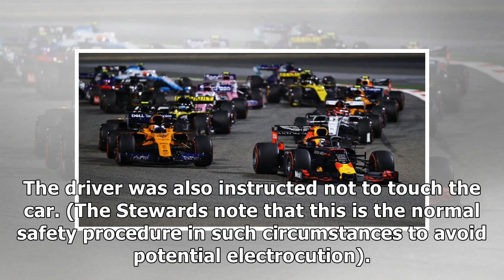Ricciardo summoned before race stewards after late race retirement